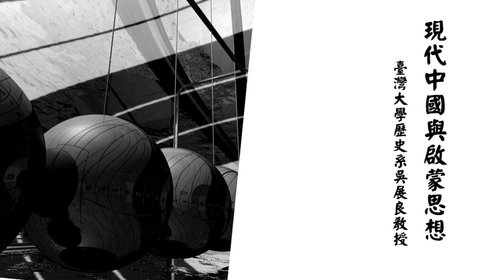臺灣大學吳展良教授：宋明理學的世界觀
03講：宋明理學的世界觀

中國現代化的過程十分崎嶇坎坷，本課程企圖由思想史的角度加以反思，並特別著眼於民初人士對西方啟蒙時代「理性主義」的態度，以探索現代中國人雖然熱烈迎接科學與理性，卻同時具有的一種深沉地拒斥理性主義的心態。此種心態不僅表現在有意識地批判啟蒙的理性主義，亦更常表現為表面地為西方事物所吸引，而在心靈深層卻無法接受這些西方事物所從來的理性原理。前者成為種種的保守主義思想，後者則為民國的西化與俄化派所仍具有的傳統心態。這兩者都對中國所謂的現代化造成深沈的影響。

週次 單元主題
1 傳統世界觀與思維方式
2 傳統世界觀與思維方式
3 宋明儒學、啟蒙與反啟蒙
4 宋明儒學、啟蒙與反啟蒙
5 晚清的「生元」思想及其非啟蒙傾向
6 晚清的「生元」思想及其非啟蒙傾向
7 深度批判啟蒙─梁漱溟
8 現代保守主義的起點─梁漱溟
9 梁漱溟的生生思想
10 梁漱溟的生生思想
11 新浪漫主義、德國唯心論與批判啟蒙
12 新浪漫主義、德國唯心論與批判啟蒙
13 現代派的啟蒙困境
14 現代派的啟蒙困境
15 國民黨與啟蒙及非啟蒙
16 國民黨與啟蒙及非啟蒙
17 共產黨與啟蒙及非啟蒙
18 共產黨與啟蒙及非啟蒙